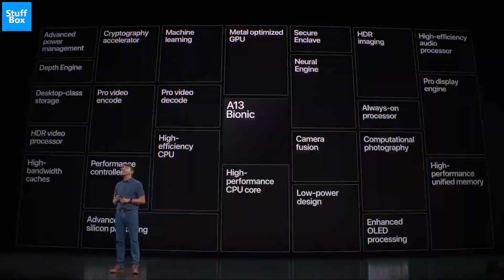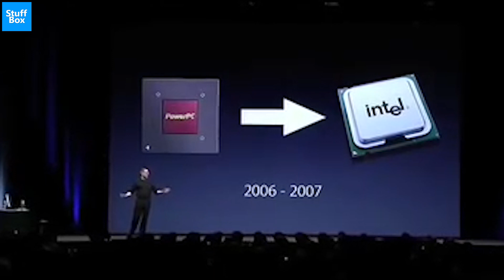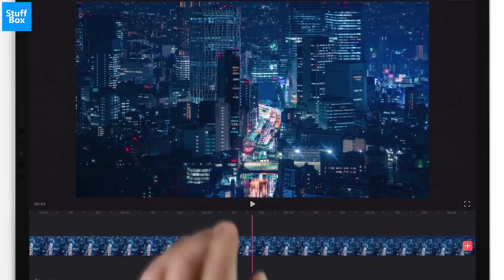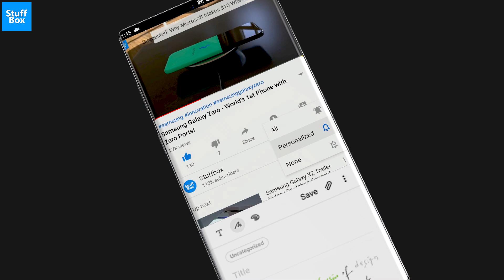New Apple MacBook ARM 2021 - The Game Changer!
The Macbook ARM with ARM processor could be a special edition MacBook in 2021. Apple plans to launch several Mac notebooks and desktop computers with its own custom-designed Arm-based processors in 2021, analyst Ming-Chi Kuo said today in a research note obtained by MacRumors.

Kuo believes that Arm-based processors will significantly enhance the competitive advantage of the Mac lineup, allow Apple to refresh its Mac models without relying on Intel's processor roadmap, reduce processor costs by 40 to 60 percent, and provide Macs with more hardware differentiation from Windows PCs.